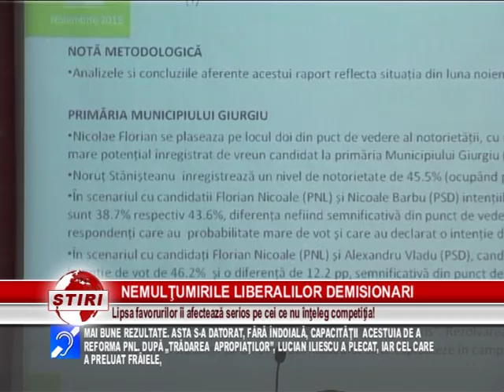NEMULŢUMIRILE LIBERALILOR DEMISIONARI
INTR-O CONFERINTA DE PRESA, NORUT STANISTEANU SI CORNELIU MINCA AU ANUNTAT MOTIVELE PENTRU CARE AU DEMISIONAT DIN PNL GIURGIU. PARTIDUL CARE LE-A OFERIT AMBILOR LIBERALI POSIBILITATEA DE A OCUPA FUNCTII NUMITE, SI MA REFER AICI LA CELE DE PREFECT, DAR SI ALESE.